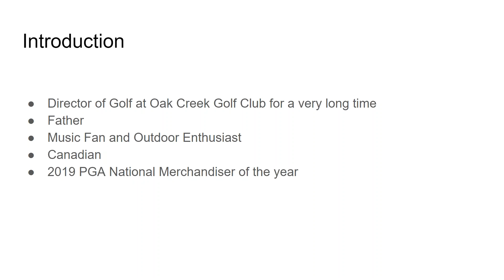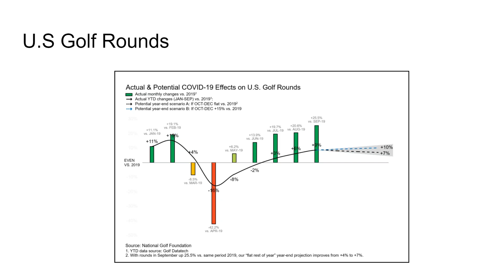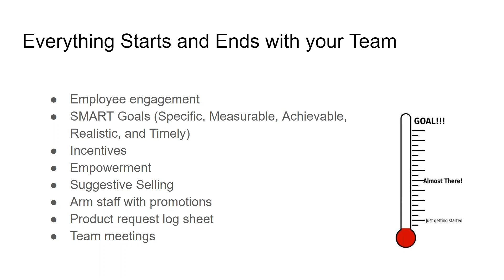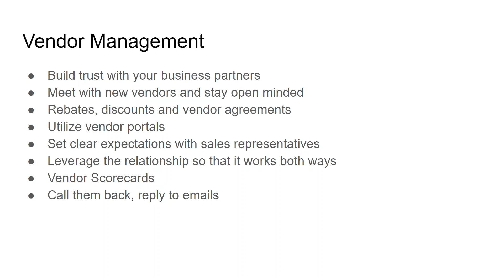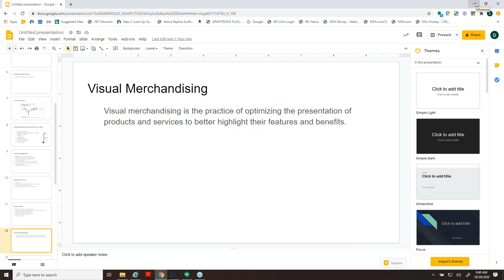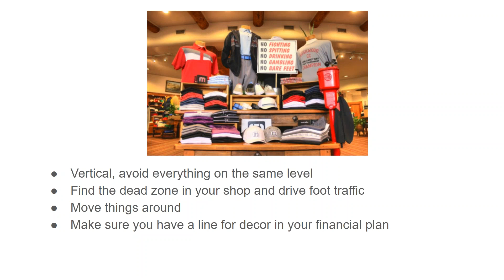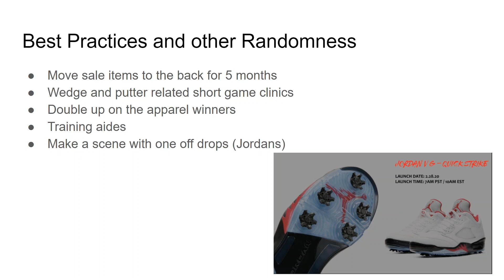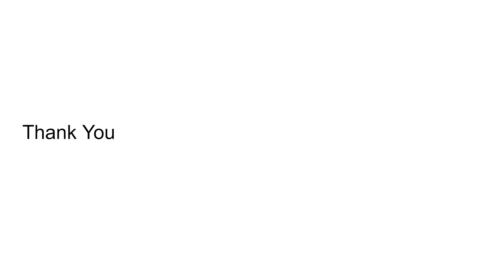2020 Duncan Simms, PGA Merchandiser of the Year SCPGA CATALYST Webinar Series